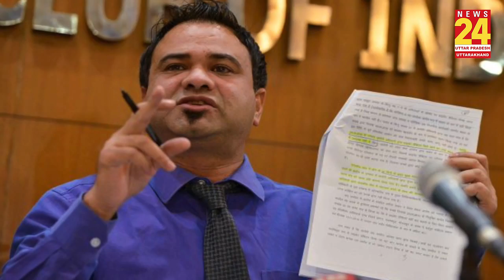DR. Kafeel Khan गिरफ्तारी पर बोले- UP पुलिस मेरा एनकाउंटर कर सकती है